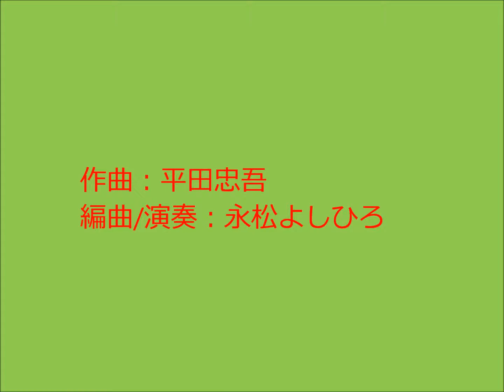Forever Tachiarai 《大刀洗音頭》(2006年)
★作曲：平田忠吾　★編曲/演奏：永松よしひろ(Recording 2006年)
《大刀洗町は、福岡県の中南域を占める筑後平野の北東部, 筑後川の中流域北岸に位置します。総面積は22.83k㎡で東は朝倉市、南は久留米市、西は小郡市、北は小郡市と筑前町にそれぞれ接しています。（大刀洗町ホームページより）》     大刀洗音頭のオリジナルは３拍子の踊り用の歌入りになっています。そこで大幅なアレンジを加えてビートの効いたサウンドに作り替えてみました。音作りは打ち込みの多重録音です。